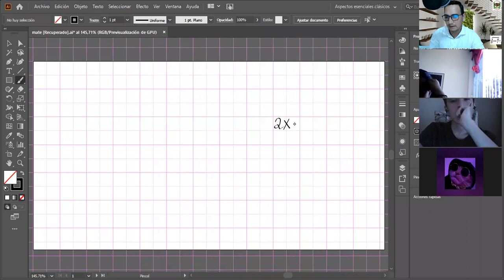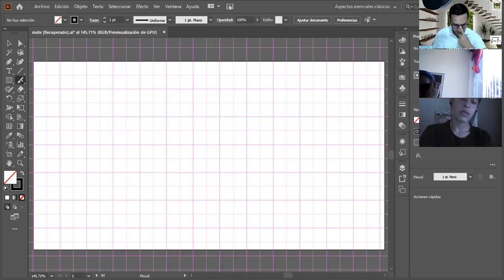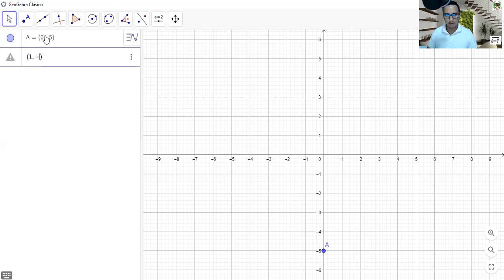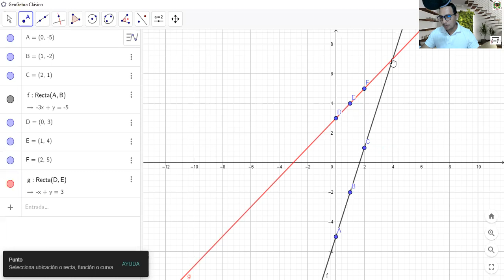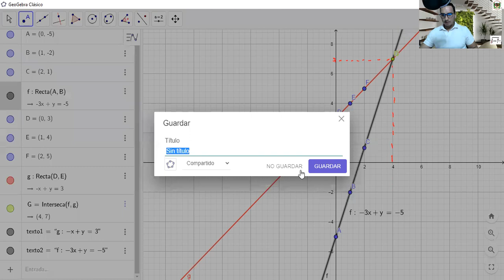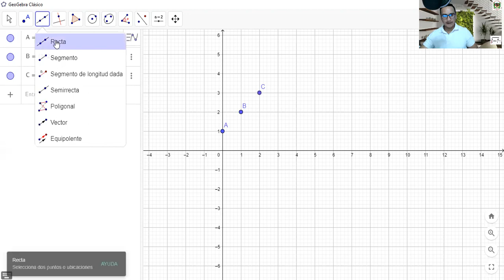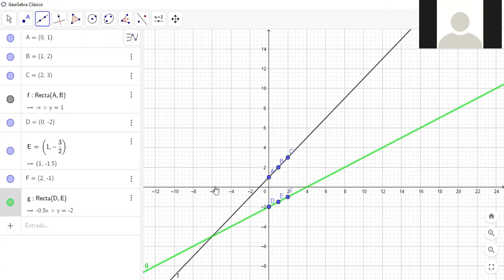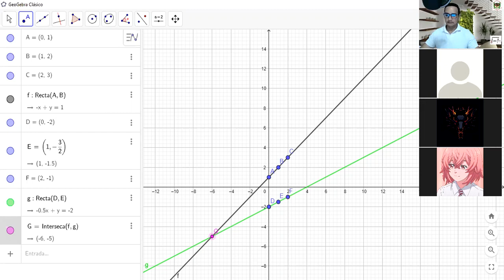Sistema de ecuación, método gráfico, 10moA EGB